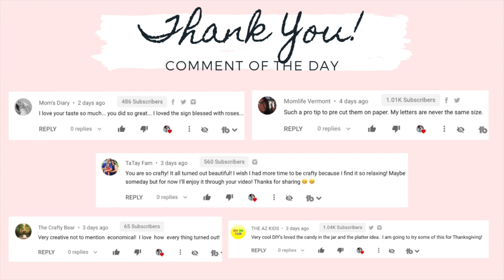MOMTOBER TAG || Jill Sanchez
Hi lovies! Today’s video is Momtober tag. That my friend Angie Pittman from Bella & mommy tagged me. This is a good way for small youtuber to have their exposure and to connect with other moms out there. 💕

(Business Page)
admaudioproductions

Equipment:
Canon G7x mark ii
Canon SL1
Tripods